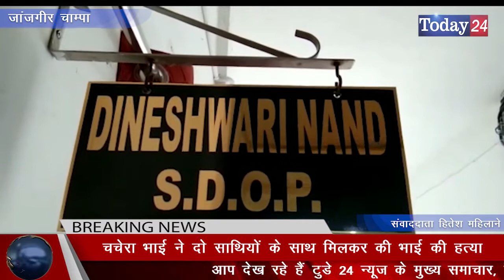चचेरा भाई ने दो साथियों के साथ मिलकर की भाई की हत्या | Today24